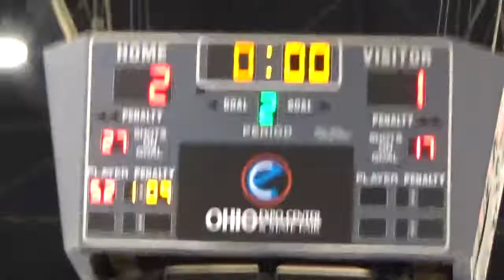Dayton JV hockey vs Prowlers pd 2 12-16-17